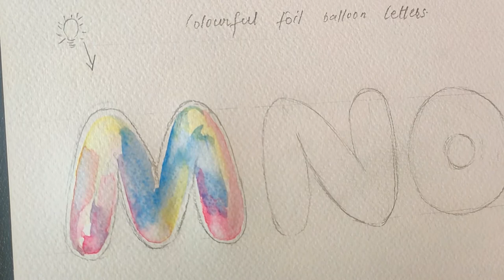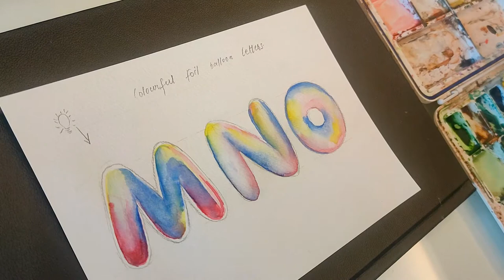HOW TO MAKE WAATERCOLOUR FOIL BALLOON LETTERS easy for beginners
the watercolours used in this video are "
crimson, blue and lemon yellow
mop brush and a fine marker brush on the watercolour sheet.

in case you would like to see any particular kind of font or art, suggest that in the comment section.